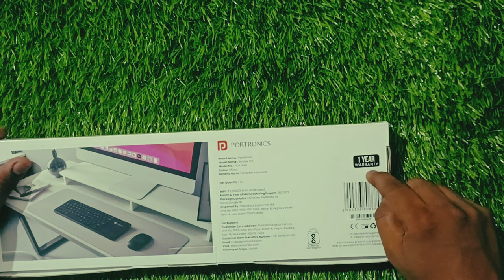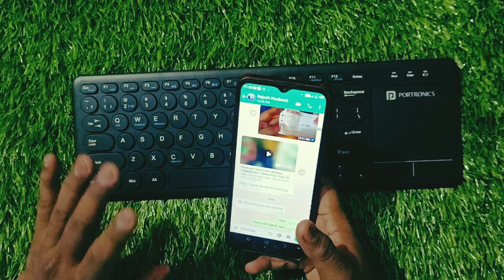Portronics Bubble Pro Wireless Keyboard With Touch Pad || Bluetoth 5.0 + 2.4 GHz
This Video About Portronics Bubble Pro Wireless Keyboard With Touch Pad And Bluetooth 5.0 +2.4GHz With Windows,Android, IOS & Linux Compatibility
With 80 Million Type Life / Compact & Sleek Design /78 Silent Keys/Low Battery Consumption.

Bubble Keyboard
Bubble Pro Wireless Keyboard
Bluetooth Keyboard
2,4GHz Keyboard
Pc Keyboard
Laptop Keyboard
Bubble Pro Wireless Keyboard With Touch Pad

Bubble Pro

Me Ye Sub Use Kerta Hu Video Banane Ke Liye :--
GoPro Hero 9
GoPro Media Mod
Boya L1 Mic
Digitech Tripod
Ulanzi Tripod
Iphone 12
Yantralay Tripod